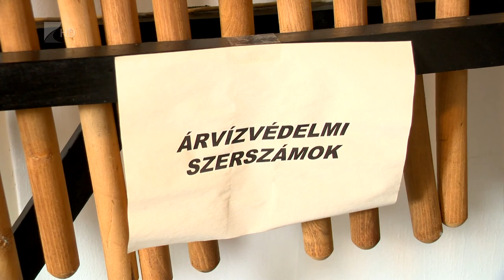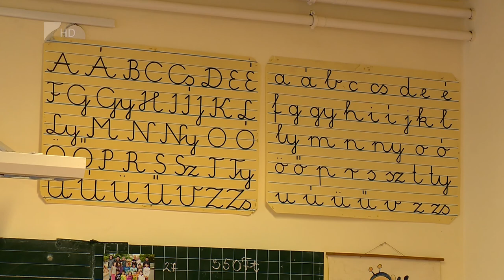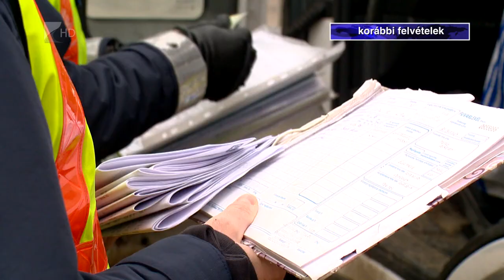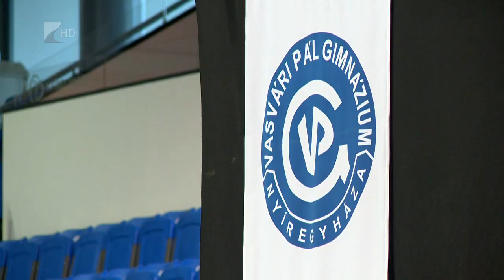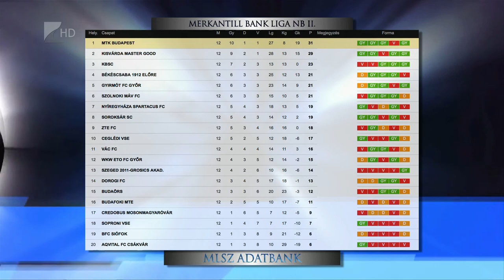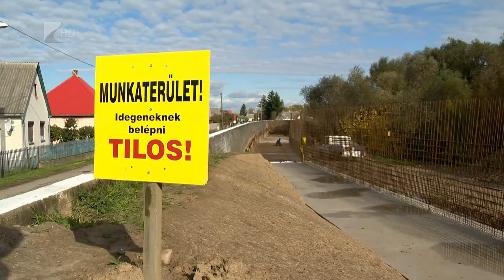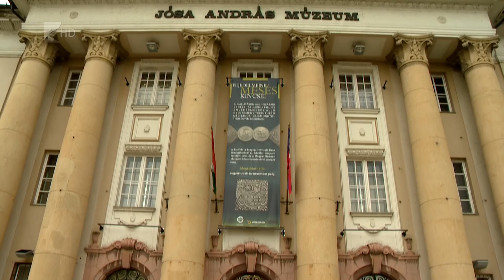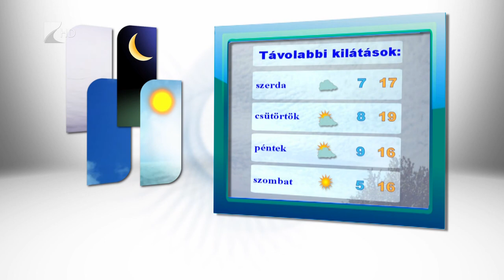Híradó 2017.10.09. Kölcsey Tv